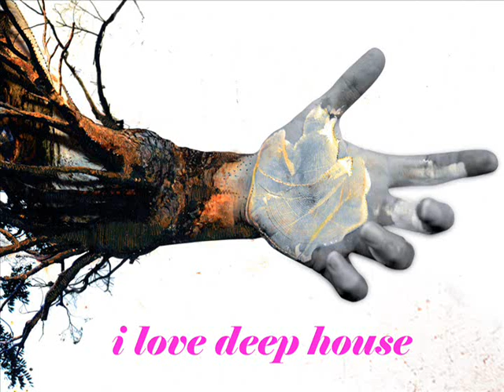I love deep house part 2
hands up !